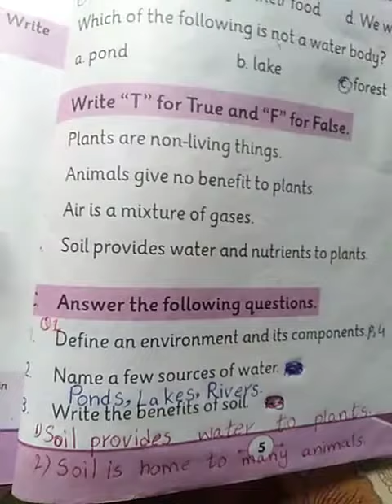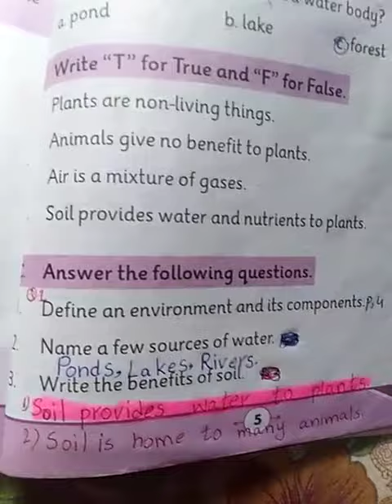Two. Science. Unit 1, Q2